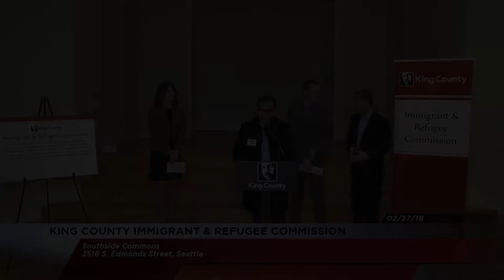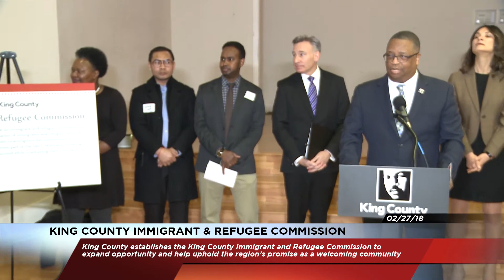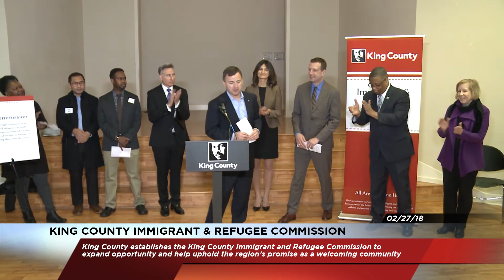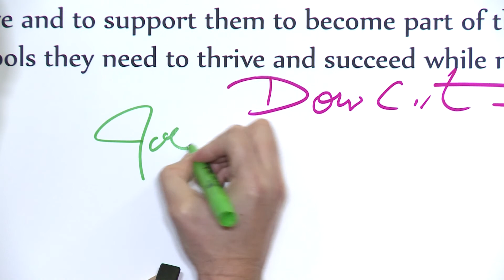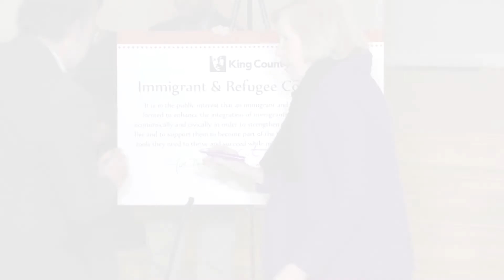King County's New Immigrant and Refugee Commission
Executive Dow Constantine signs legislation passed by the King County Council creating a permanent 13-member commission to serve as a hub for organizations that connect immigrant and refugee communities.